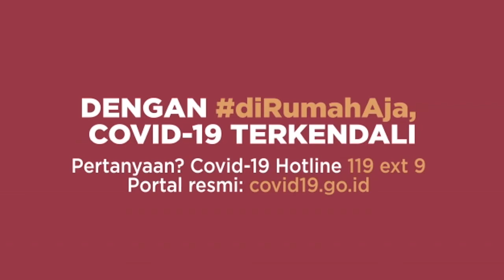diRumahAja Yuk, Hindari Keramaian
Yup, Bangsa kita saat ini sedang menghadapi musuh besar bersama yang wujudnya nggak keliatan, Sob! betuul, itu si virus Covid-19.

Ini waktunya kita untuk kencengin iket kepala, tunjukan aksi bela negara dengan perangi bareng-bareng virus tersebut, utamanya dengan beraktivitas diRumahAja.

Lakukan physical distancing (jaga jarak fisik) dengan bekerja, belajar dan beribadah dari rumah. Bila harus keluar, hindari keramaian dan jaga jarak aman setidaknya radius lebih dari 1 meter.

Jangan lupa untuk ajak kerabat lakukan physical distancing diRumahAja. Semoga kepatuhan kamu dan keterlibatan kita semua dapat membuat pandemi Covid-19 ini segera berakhir di bumi kita tercinta.

Love You All, Gais